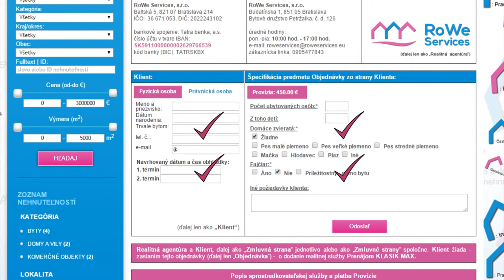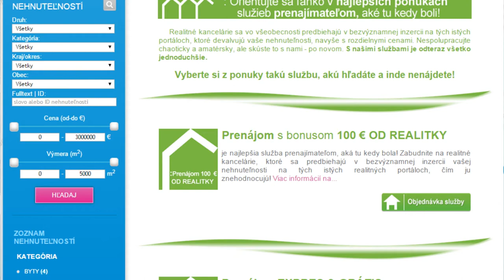Videonávod ku službe Prenájom s BONUSOM 100 EUR do realitky